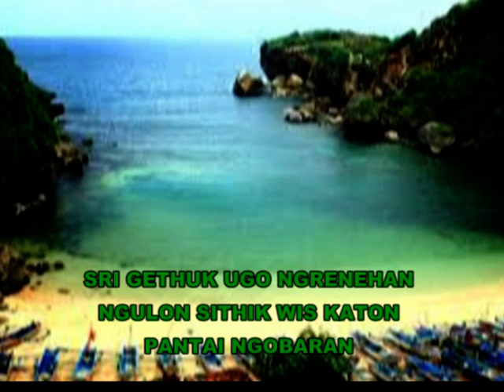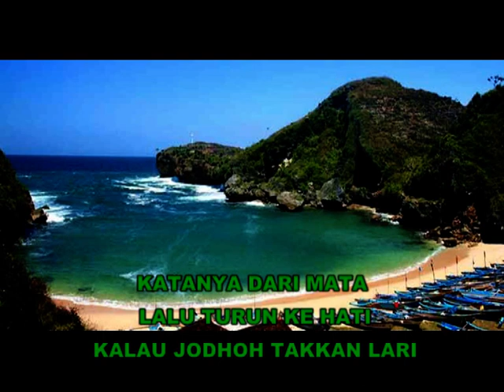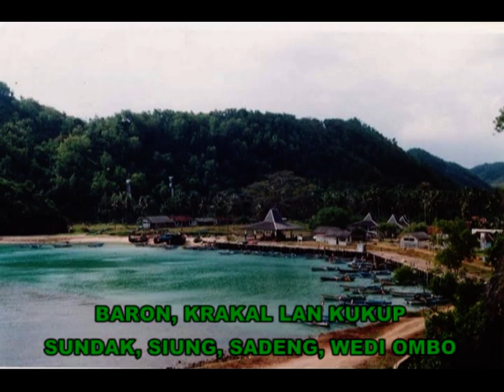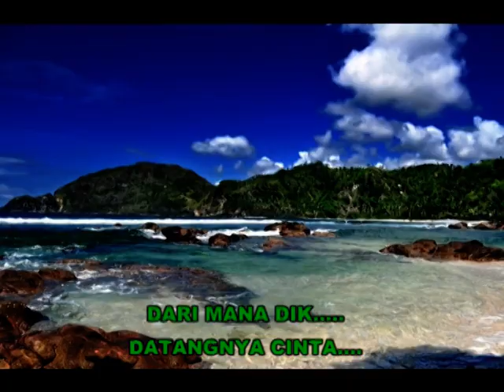KARAOKE WISATA GOA PINDUL